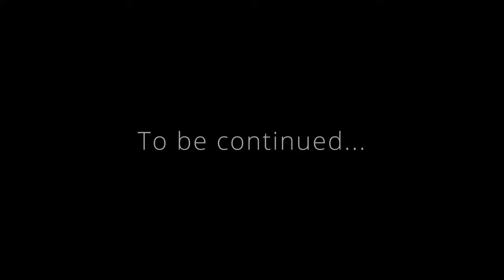Azura - Blades of Redemption - Ep. 77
Join me in my playthrough as I become Redguard trying to build a new life in Skyrim.

After reaching Winterhold, K'avar still didn't reach the goal that he set to himself. To see the mighty statue of Azura. But staying in the cold northern shores is never an easy task.